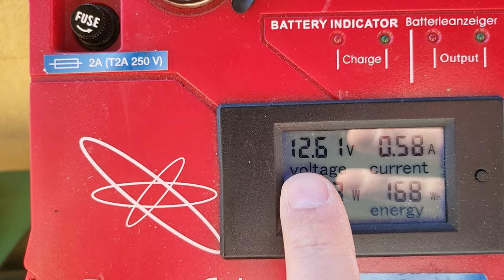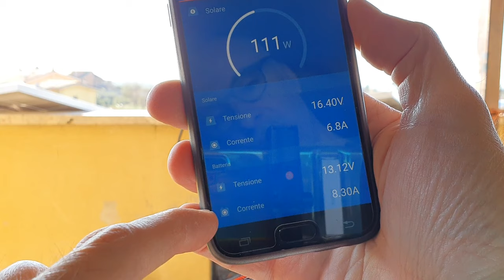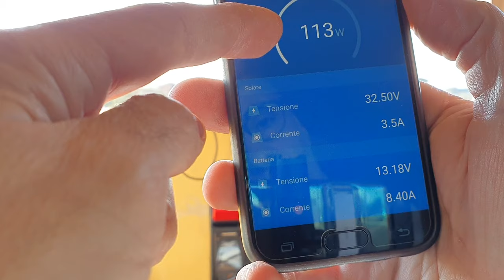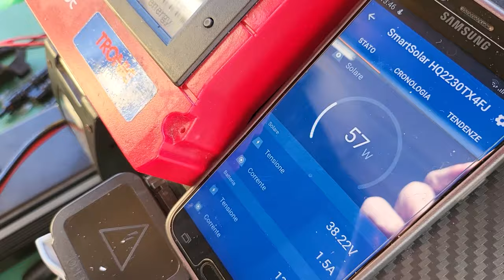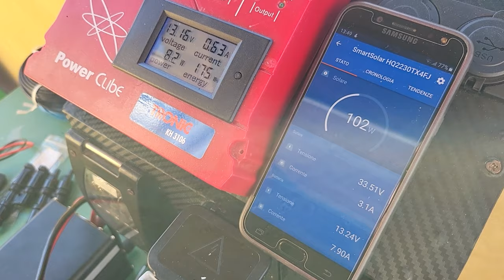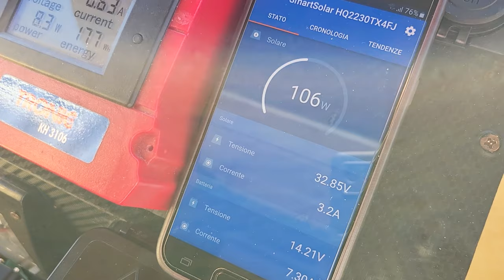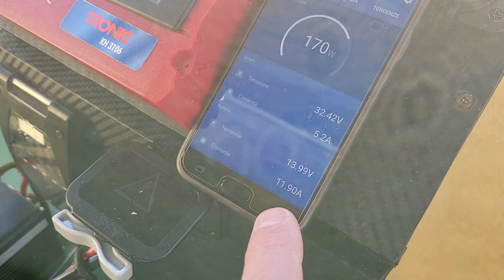Victron e pannelli in serie o parallelo? Il Diodo sul cavo fa differenza?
Continuano i test con i nuovi pannelli solari che dovrò montare sul camper. Devo capire realmente come si comportno in caso di ombreggiamento parziale di uno dei due pannelli, se i diodi incorporati nei pannelli stessi sono sifficienti a gestire il calo di potenza, o se serve realmente aggiungere un diodo nel cavo di collegamento in serie dei due pannelli. La teoria è una cosa, la pratica poi qualche volta racconta qualcosa di diverso.
Link ai prodotti usati:
Connettore di batteria 50A 600 V
Terminali tubolari, 140 pezzi, set di 70
Fusibile di ripristino automatico in linea da 60A
Victron Energy MPPT 75|10 regolatore di Carica MPPTT
Inverter 800W da 12V a 230V onda sinusoidale pura
DOKIO Pannello Solare 100W 12V Monocristallino